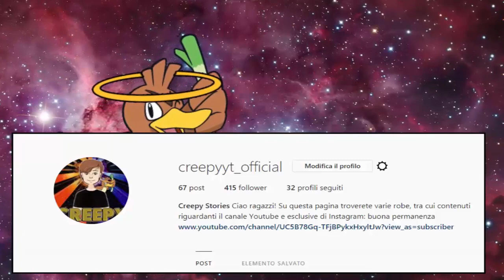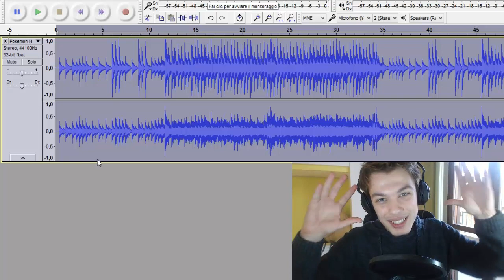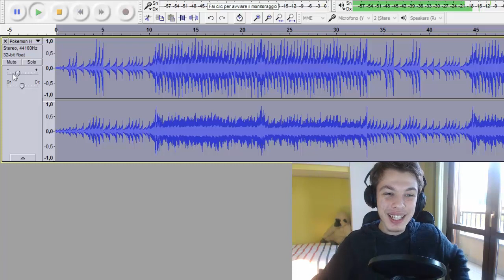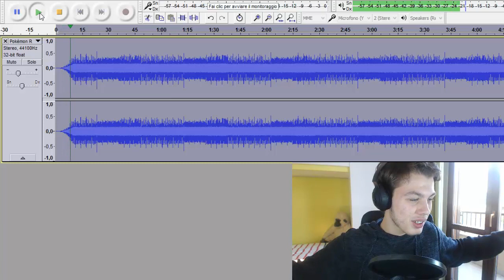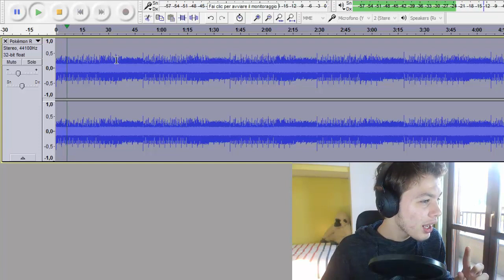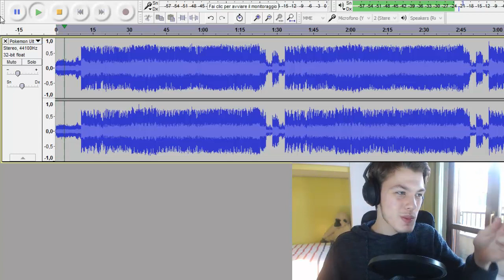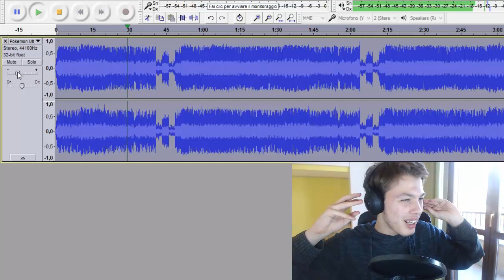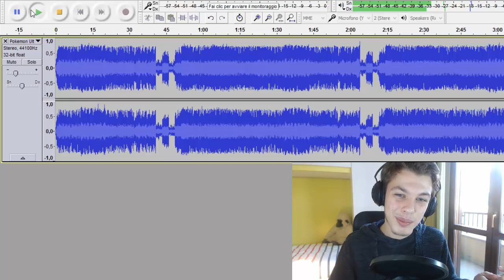QUESTO E' DAVVERO DISTURBANTE 0_0 - POKEMON REVERSED THEME #3